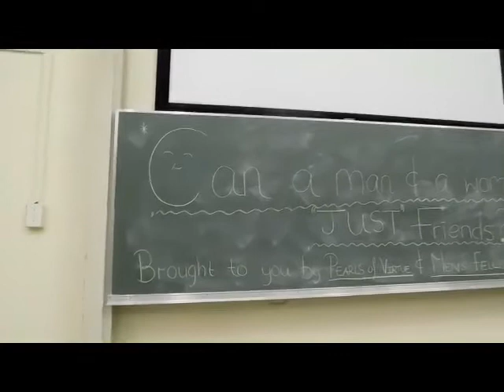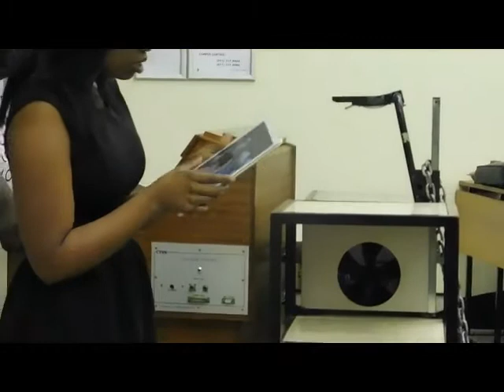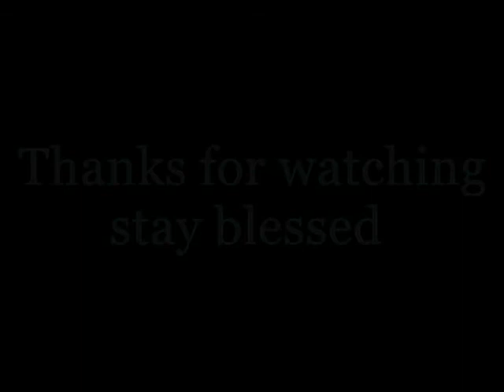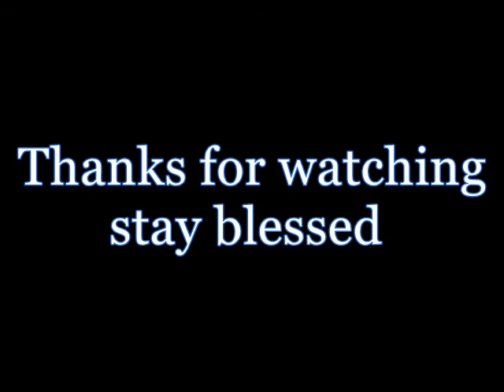Christian Action Fellowship: MFs and PVs Joint Session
A joint session for Men's fellowship and Pearls of Virtue. The topic of the day "Can a man and a woman be just friends". Two speakers of the day is Nazo and Nondumiso.